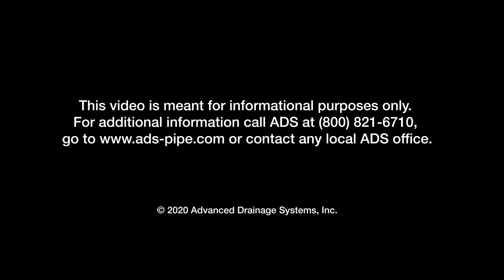Nyloplast Installation Video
Nyloplast engineered drainage structures provide an effective way to manage water levels in a variety of applications. With a full line of inserts and inlet protection devices, this product provides a transition between different sizes and types of pipe and changes the elevation or direction of the pipe.